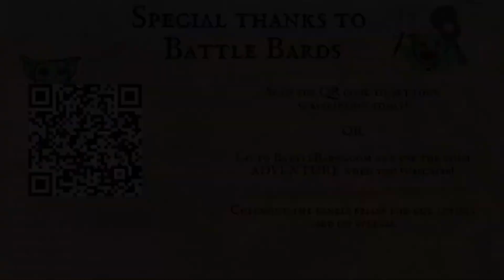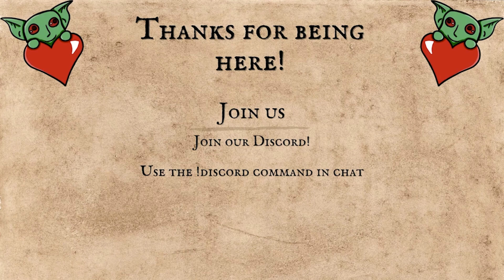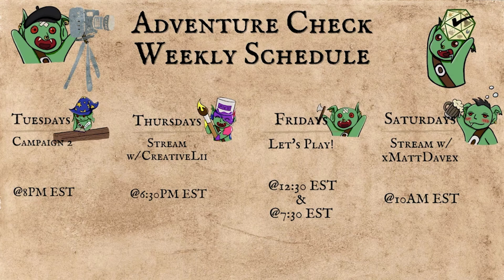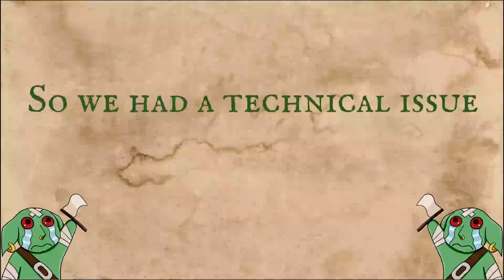Adventure Check | Campaign 2 - Episode 10: Mysterious Forces at Work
The Fellowship is split with Vig or in the forest and the rest in prison. Both have very different experiences during their time apart. However time is not an ally to the three imprisoned as they wait and plan their next moves...

ACCampaign2 Cast
- @SfaraVO - Loremaster/GM
- @xMattDavex - Malvhor
- Kdubs - Cirion
- CreativeLii - Vigdis
- DapvhirGaming - Locke

AdventureCheck streams on Twitch throughout the week. You can find tales of fantastical actual plays featuring DungeonsAndDragons and AdventuresInMiddleEarth, along with ttrpg miniature painting, and even Let's Plays of various RPG games. If you enjoy the rolling of dice and the chaos that comes with live streaming, then you can catch Adventure Check live every Tuesday, Thursday, Friday, and Saturday!

Follow us on Twitter and join us live for various streams throughout the week on Twitch.